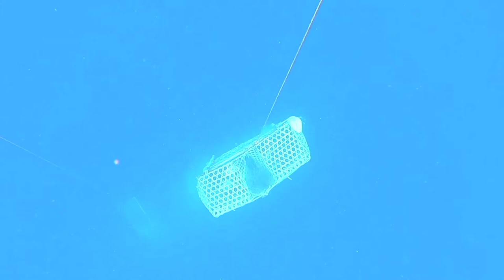MAYA-MAYA FIRST HARVEST SA ARONG NAMIN.daloyon tv